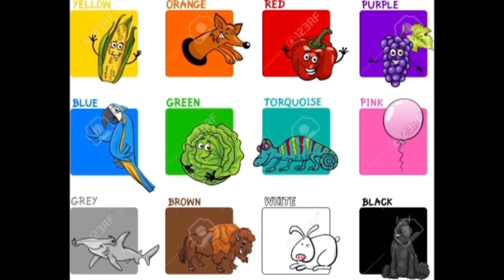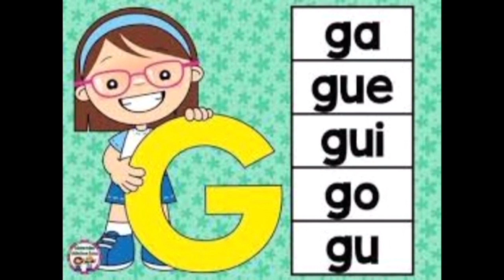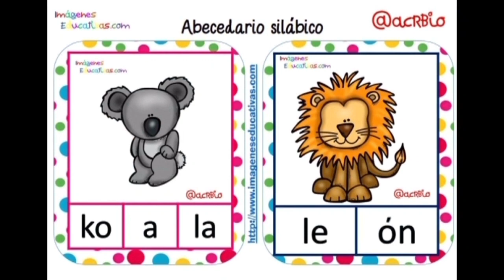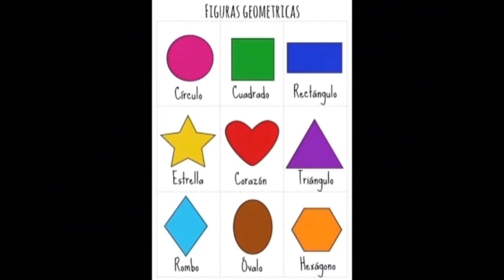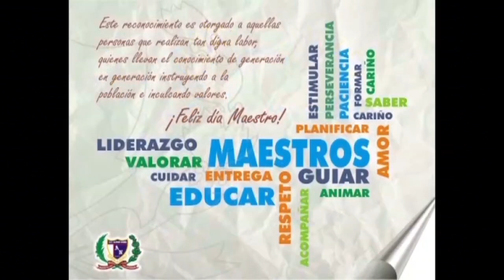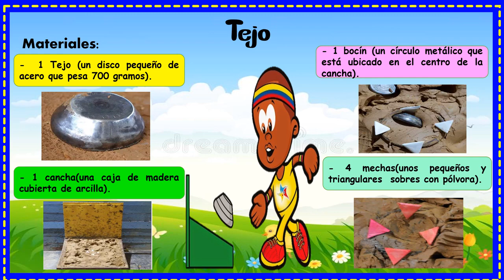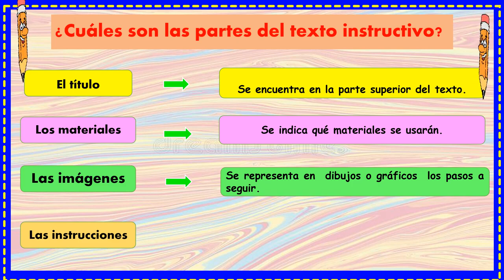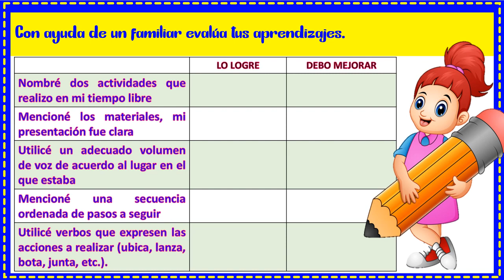APRENDO EN CASA PRIMARIA 1° Y 2° VIERNES 06 DE NOVIEMBRE 2020